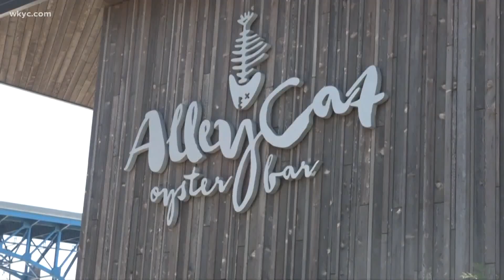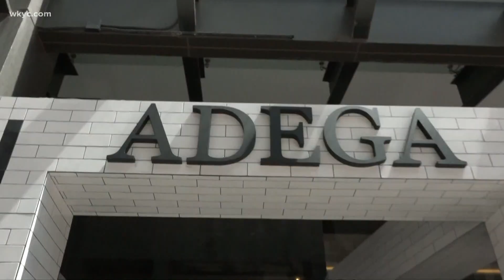Where to find 3 perfect patios in Cleveland: Alley Cat, Adega, Lago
If you love outdoor dining, Cleveland has plenty of perfect patios. Today, we're highlighting three of the best patios Cleveland has to offer, including Alley Cat, Adega and Lago. See more of Northeast Ohio's best food scene